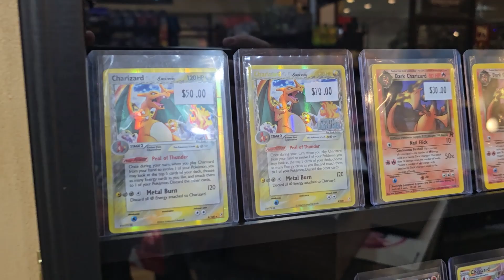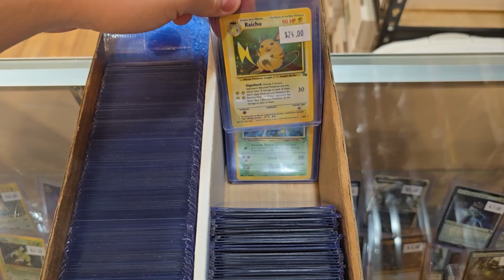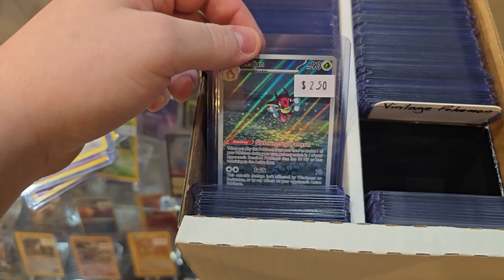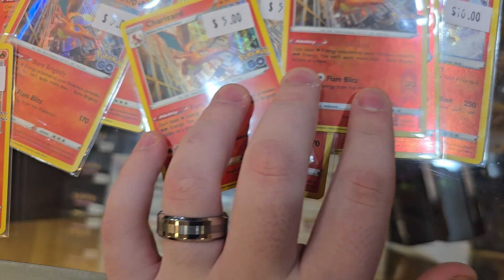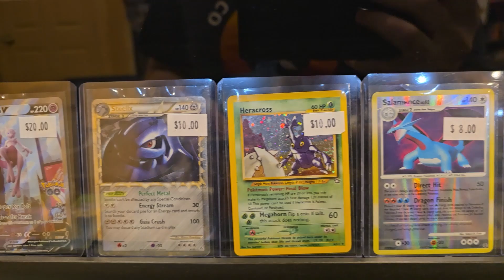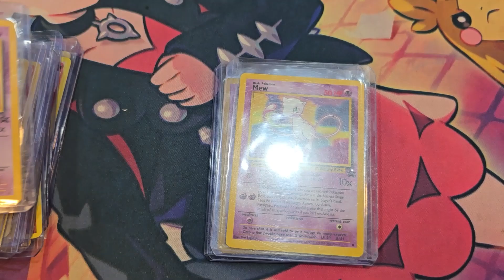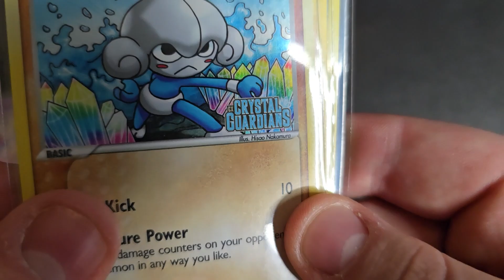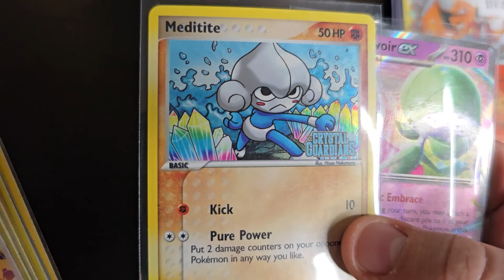He Helped Me Give Away FREE Pokemon!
In this video, I go on a mission to buy dozens of Charizard cards with one goal in mind to give back to this community! Join me as we meet up at my Local Card Shop with Bob and search for Awesome Cards to give away to kids!

Get $15 towards your first purchase on Whatnot! It also gives a kickback to me as a seller, so it's much appreciated!

Interested in selling your Pokémon? We'll even pay for shipping, and you get paid as soon as the cards arrive to us!

Want More Updates? Here's our IG